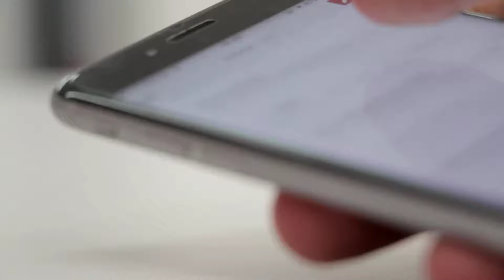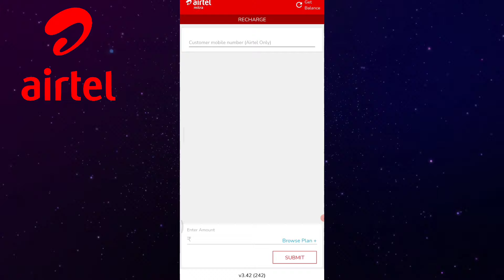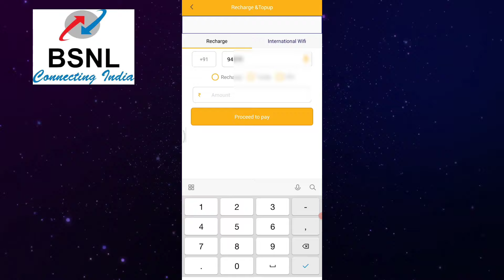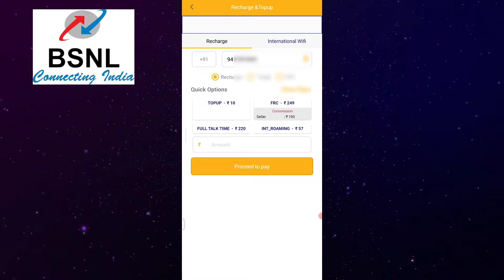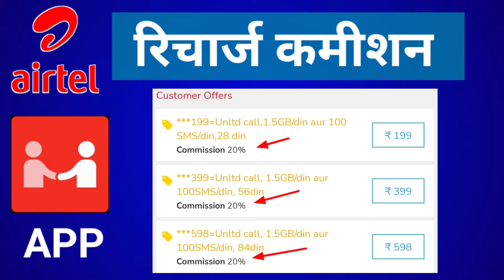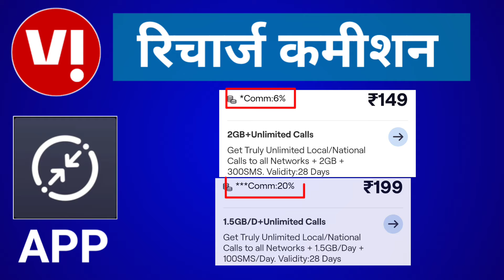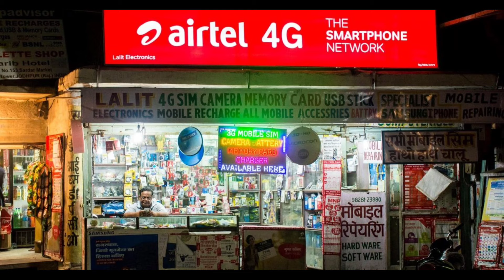Recharge Karne Per 20% कमीशन हर रिचार्ज पर Airtel Jio Vi Bsnl रिचार्ज दुकान 20% Cashback Recharge 💵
recharge business
recharge karne per kitne percent Commission
recharge karne per 20% Commission
Airtel recharge karne par Commission
Idea Vida vi recharge karne par Commission
jio recharge commission
BSNL recharge commission
Har recharge par Kitna Commission
kis application Se Kare recharge
best recharge commission app
recharge retailer Kaise
best Recharge cashback app
recharge Ki Dukaan